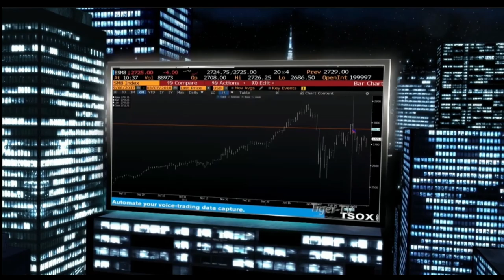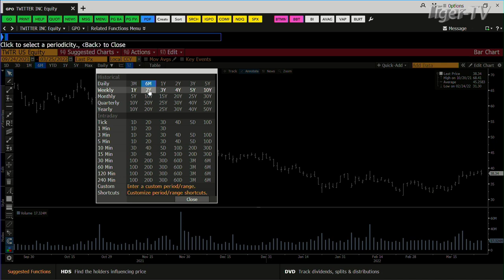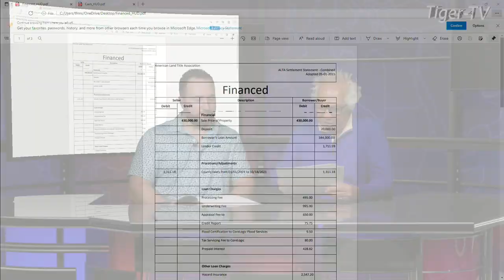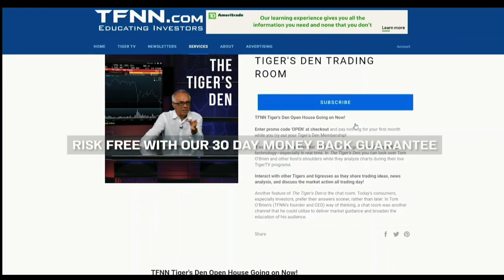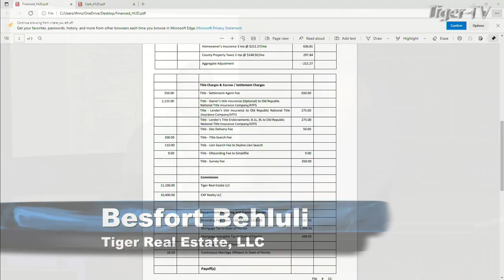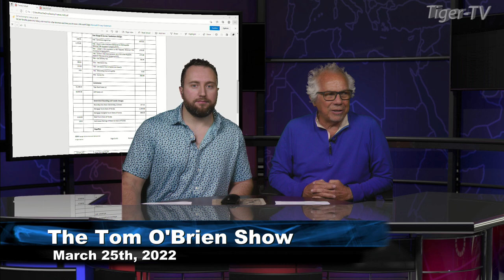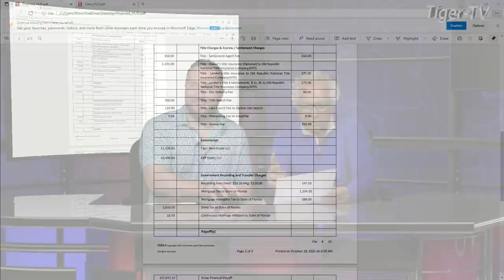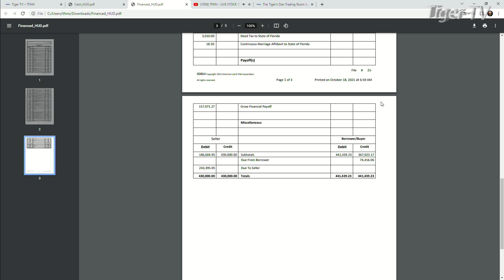March 25th , Tom O'Brien Show on TFNN - 2022